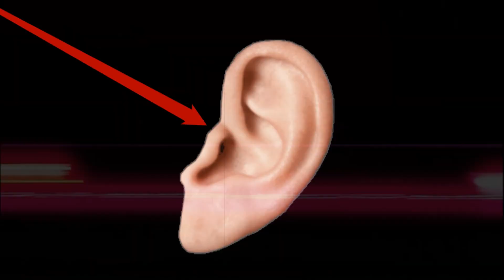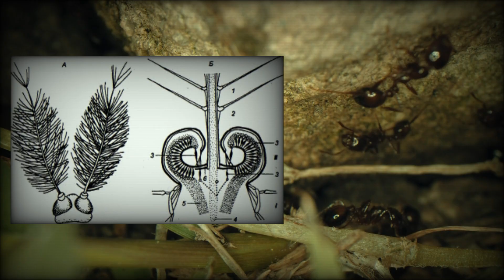КАК МУРАВЬИ ОБЩАЮТСЯ И СЛЫШАТ?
Как муравьи слышат мир? Как муравьи общаются?
Ссылки:
✉️ Написать в Telegram (это мой настоящий открытый аккаунт, он доступен любому человеку в любое время)
Эпизоды:

❓ Почему канал называется mag ameisen? Все просто, mag ameisen в переводе с немецкого — любить муравьев.